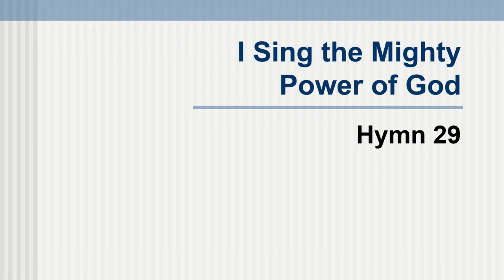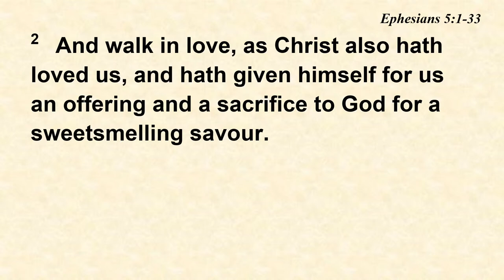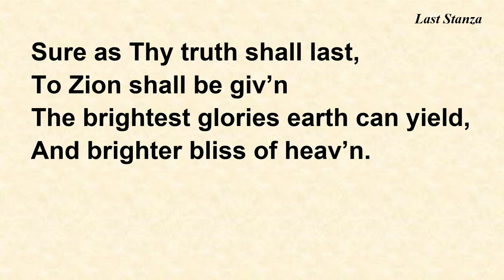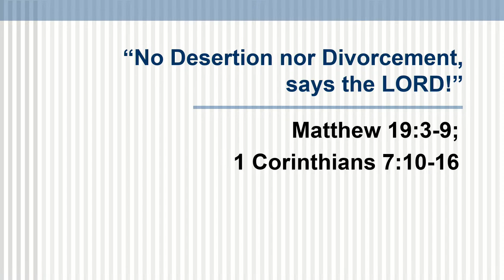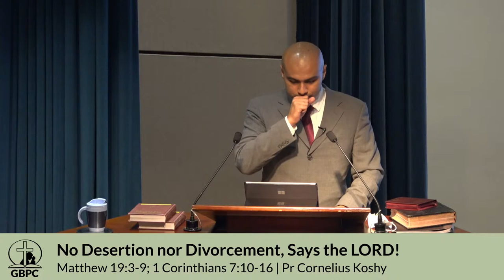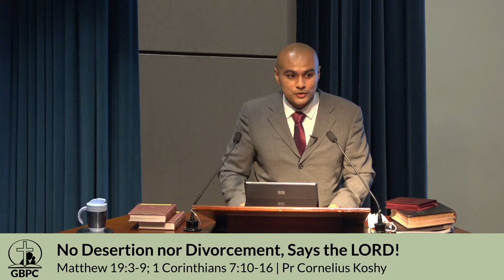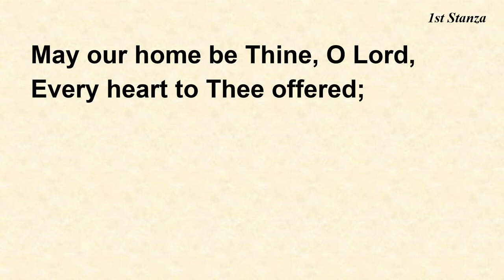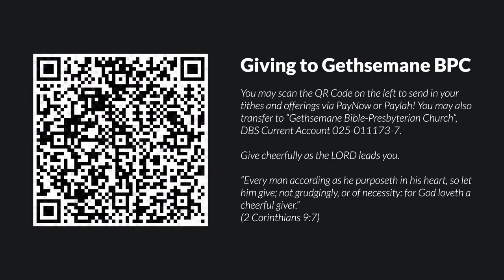Gethsemane BPC Sunday Service Live (26th June 2022)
The following resources are produced by Gethsemane Bible-Presbyterian Church and its ministries, and are freely given to all.

Download our church app to access various audio and video resources

Bible Witness Magazine, a bimonthly publication dealing with various Christian topics

Bible Witness Web Radio, Singapore's first 24/7 online Christian radio broadcast